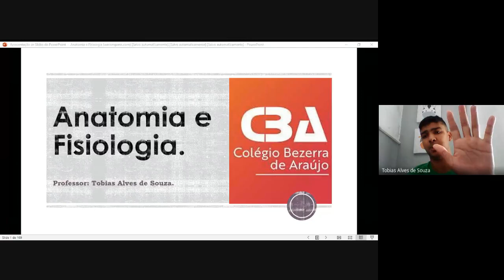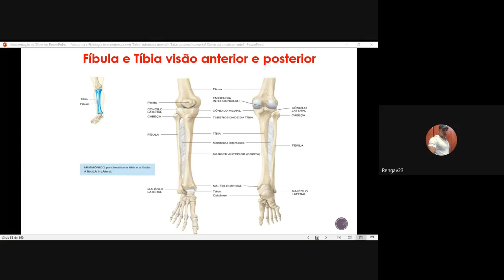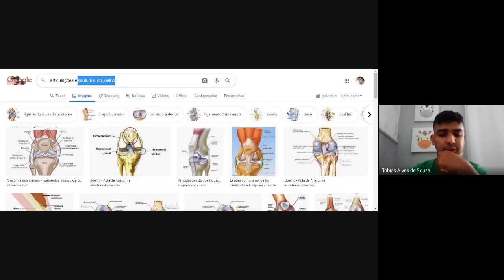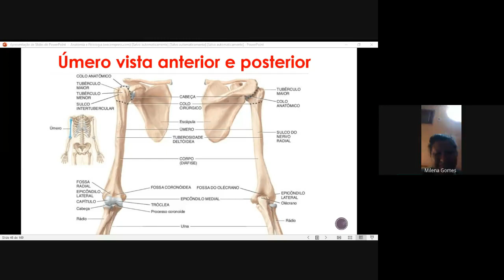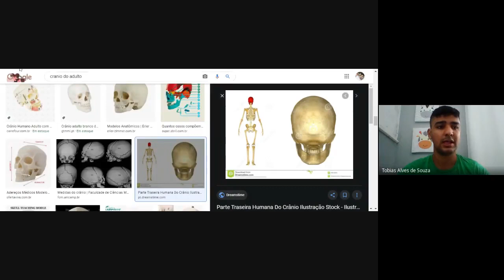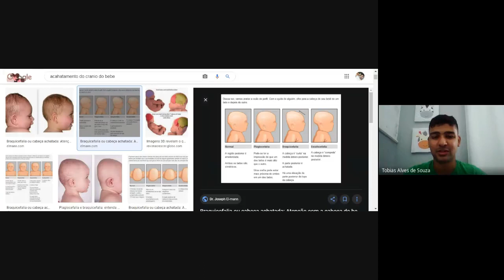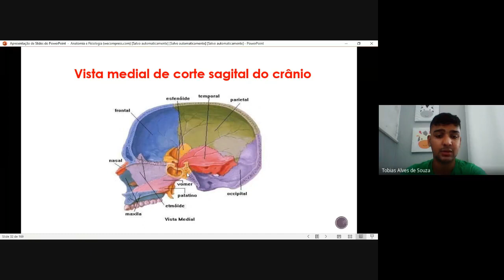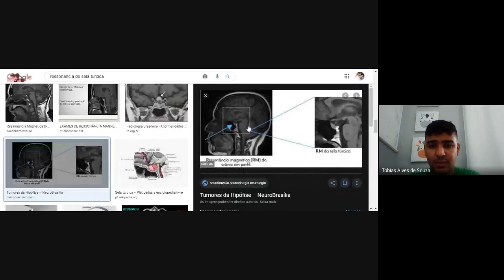Aula de sistema ósseo e muscular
Olá a todos! meu canal foi criado com o intuto de facilitar a vida dos alunos através dos encontros que faço com algumas turmas das escolas em que ensino, assim como os vídeos que gravo sozinho com o objetivo de sanar as dúvidas que alguns possam ter.